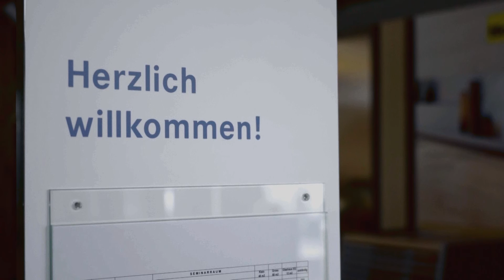Imagefilm - Gasser Baumaterialien AG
Die Firma Gasser Baumaterialien steht für nachhaltige Bauwirtschaft. Mit dieser Botschaft und dem Film wollen sie sich als Unternehmen auf dem Markt positionieren.

Der Film zeigt anhand des Beispiels Calandawind, wie das die Firma konkret macht. Es wird der Weg vom Wind über das Windrad bis hin zum Endkunden visualisiert und kommentiert. Diese Leitidee wird durch die Erklärungen vom Initiant des Windrades, Josias Gasser unterstützt. Darin stellt er sich kurz vor und schildert die Entstehungsgeschichte.

Erstellt von:
- Sina Lou Ravasio
- Bianca Meyer
- Fabian Rymann
- Antoine Lienhard